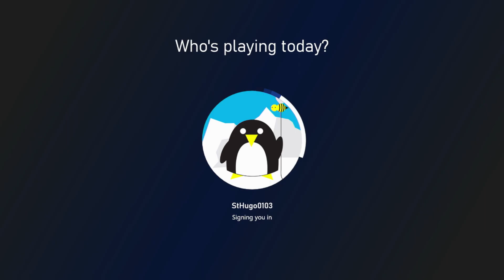Far Cry 3 (XBox One X): Rook Point Outpost Liberated...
Apparent glitch:
And still got liberated even though a drive-by enemy convoy was still present.  Perhaps, the drive-by wasn't originally part of the Outpost inhabitants.  That said, the show must go on.